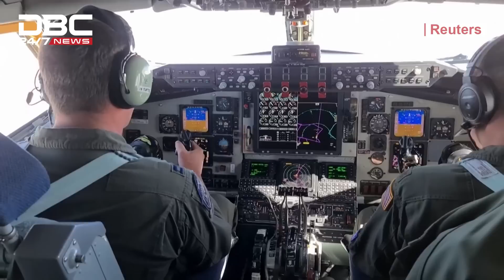যৌথ মহড়া চালাচ্ছে ন্যাটো | DBC News Special